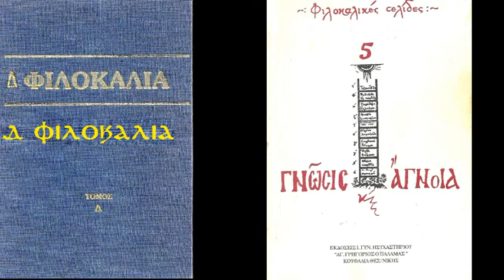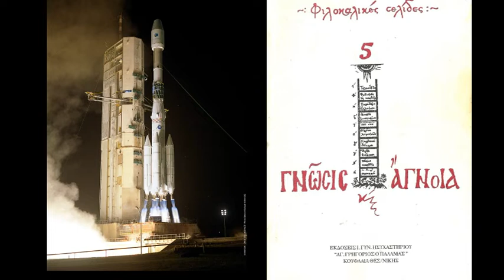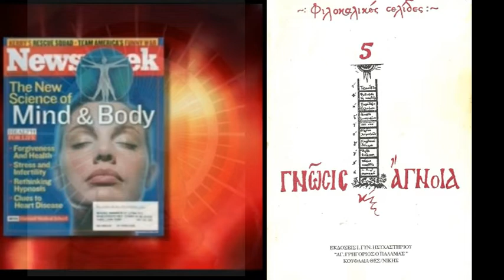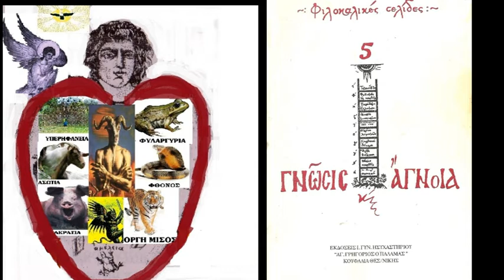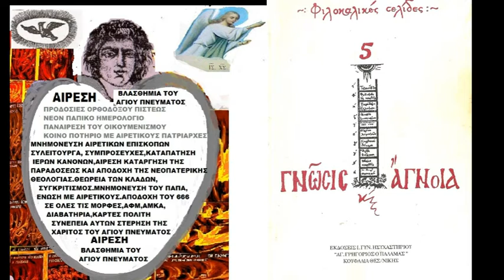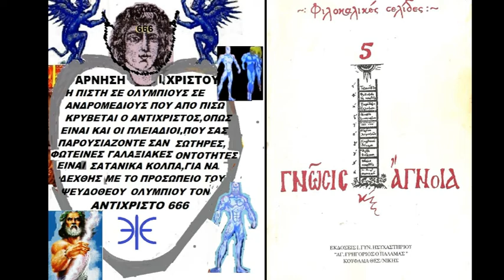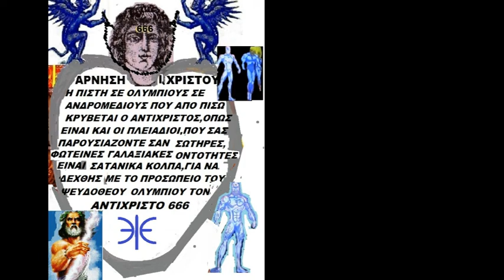1 ΓΝΩΣΗ ΚΑΙ ΑΓΝΟΙΑ 10